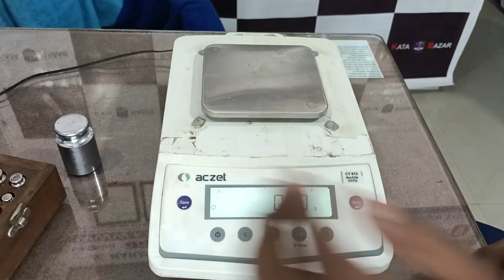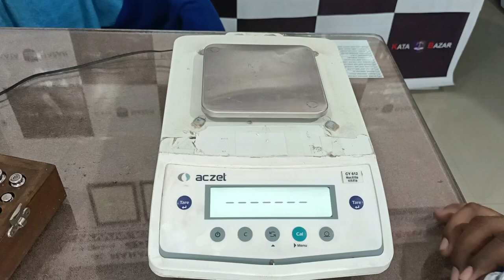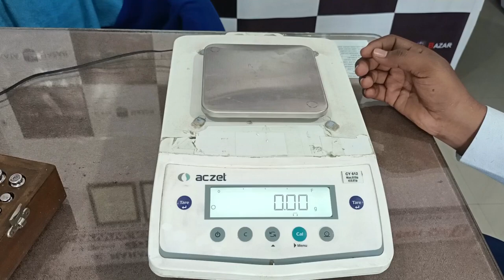aczet_jewellery_scale cityzen_scale Lab_scale dimond_scale katabazar calibrations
aczet_jewellery_scale
unitech weight machine service, calibration setting repairing
ALL TYPES OF WEIGHING SCALE SETTING HINDUSTAN SCALE CALIBRATION
WEIGHING SCALE SERVICE
नोकिया स्केल कैलिब्रेशन/nokia scale CALIBRATION/weighingmachine calibrations JAINATH SCALE CALIBRATION DHARAM KATA SETING
COMPUTER KATA SETING
HOW TO CALIBRATE NOKIA SCALE
CROMA WEIGHING SCALE CALIBRATION 30 KG WITH PARAMETER SETTING
HELLO FRIENDS WELCOME TO KATA BAZAR

Kata Bazar is the largest weighing scale dealing company and is an arm of Mahaveer Enterprises. Mahaveer Enterprises has been a strong platform dealer of all types of electronic weighing scales since 2016 and is known in the SME industry for its strong approach to quality services and assurance, timely deliveries, and trusted services. The founder of Kata Bazar is Mr. Mahaveer Nishad has carried forward the legacy of the same attributes of Mahaveer Enterprises by giving back to society in their own way.
all types of electronic weighing machine pvc & motherboards available in kata bazar

pms 63 master password -- 2010/2011/2012/2013/2014/2015/2016/2017/2018 isme se koi ek ho sakta hai
PM's 63 motherboards
vks 28 motherboards
tdm 12 motherboards
vdm 19 motherboards
PRC motherboards
weighing machine motherboards repairing

Ghar baithe magaiye machine sidhe factory se
Best Weighing Machine for Shop | दुकान के लिए सस्ता वजन कटा
weighing scale
is a digital weight scale accurate
weight mashin
10kg weight mashin

weighing machine for a shop near me
weighing machine for shop 10kg
small electronic weighing machine for shops
best weighing machine for shops in India
digital weight machine for shop 30 kg
weighing machine for a shop with printer

weighing machine manufacturer in India
best company weighing machine
weighing machine manufacturer in Bangalore
weighing machine manufacturer in Karnataka
weighing machine manufacturer in Tamil Nadu

Indian shopkeeper, dukandar, vyapari, vyapar, MSME, SME, Dukan, small business owners in India, Indian businessman, grocery shop owners, vegetable shop, a p m c market, wholesaler, retailer, Indian wholesale market